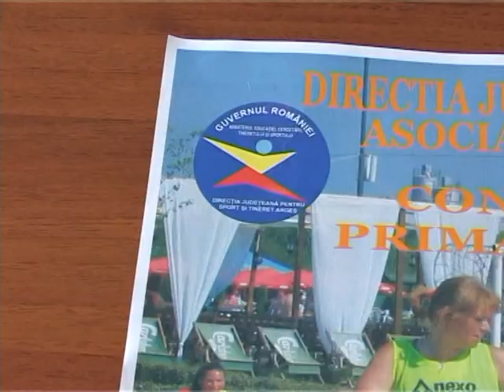Fotbal pe plaja